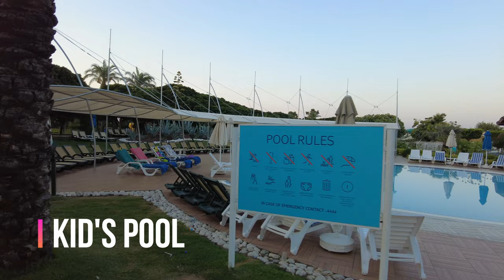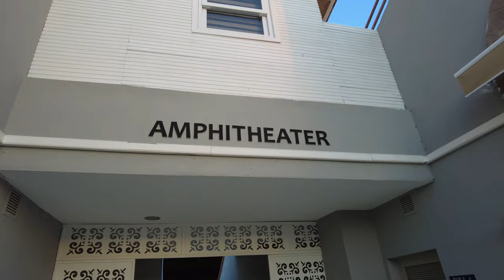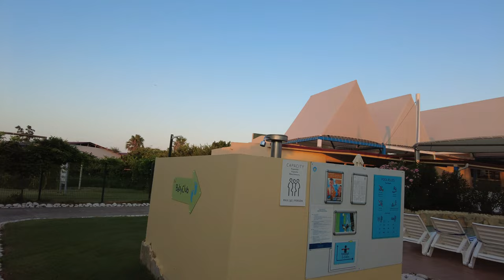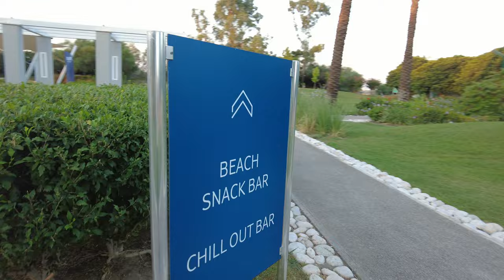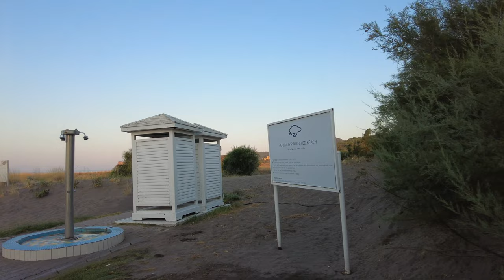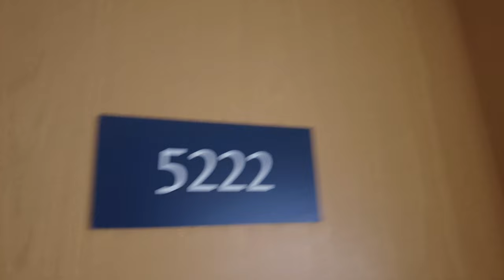Tui Blue Tropical Sarigerme Dalaman Area Turkey - Tui Blue Tropical Sarigerme Turkey Video 2022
This is my video from our recent stay at "tui blue tropical Sarigerme Dalaman area turkey". I just had to put a little film together. It's a 2-minute highlights video, followed by a walk around the outside of the grounds.

This video is showing tui blue tropical Sarigerme Dalaman area turkey, which was formally known as
-tui family life sarigerme

I put this video together as when I was searching for a holiday, I was looking for tui blue tropical turkey reviews for the tui blue tropical Sarigerme turkey.

On Google, you can discover a great deal of information concerning 'tui blue tropical sarigerme dalaman area turkey' however, let's be honest ... A Yt video is worth thousands of words, and also, it's simpler to obtain the info that you searched after. That's why I produced this YouTube video about tui blue tropical sarigerme dalaman area turkey

Youtube is the best place to visit when looking for videos about tui blue tropical sarigerme dalaman area turkey. Tui blue tropical sarigerme dalaman area turkey is a wonderful holiday destination, so I made this video.

To like a vid, use Thumbs up under the video player. To dislike a video, use the Thumbs down button. To undo your choice, simply select the icon once again.

Thanks for seeing the video. I hope you liked it. See you!
BZJWR99JO03AYWZD
AKEYFAYG09K6Q5T1
LMNDRIDJLQRXHVB2
1EIBU5TT10YEIO2X
6PYXKLNNODCB9VDY
3FAMAHB7YGDU8FV6
AMLVF40PDLNLU97A
KV5KENHLIES1XPMA
AEX3XF1DKBSFSVJQ
C2IXPZT6F02QBFYS
O5XPR5O4PZVE4LYO